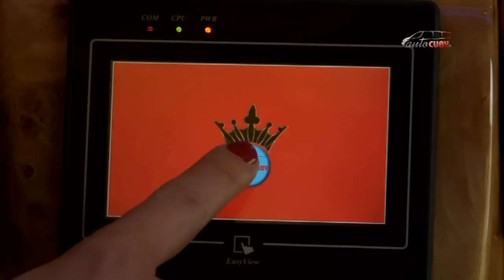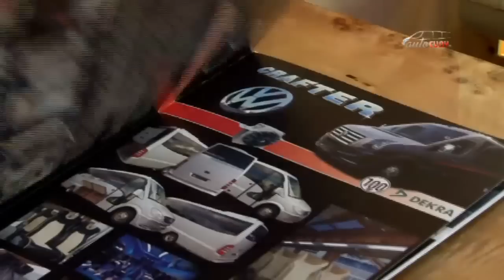Mercedes - Benz Sprinter / CUBY Vip Line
Ofertę Auto-CUBY uzupełnia najbogatsza, specjalna wersja zabudowy - VIP, wykonywana na samochodach, takich jak : Mercedes Vito, Volkswagen T5, a także Mercedes Benz Sprinter.

Zabudowy VIP stanowią najbogatsze, nowocześnie wykończone wersje nadwozi do produkcji których używane są komponenty z naturalnych, najwyższej jakości materiałów, skór czy egzotycznych gatunków drewna. Wersje VIP wyposażone są, między innymi w:
- wysokiej klasy sprzęt audio-video,
- Internet,
- barek,
- lodówka,
- wielofunkcyjne, obrotowe fotele,
- stoliki konferencyjne,
- Tv 40''
- DVD / BlueRay
- Playstation / Xbox
Zabudowy te projektowane są najczęściej na indywidualne zamówienie klienta. Użytkownik ma możliwość wyboru kolorystyki wnętrza oraz wszystkich elementów wyposażenia, również tych niewymienionych powyżej.